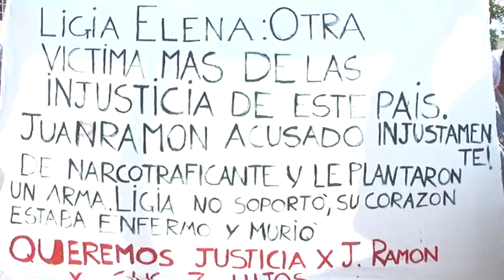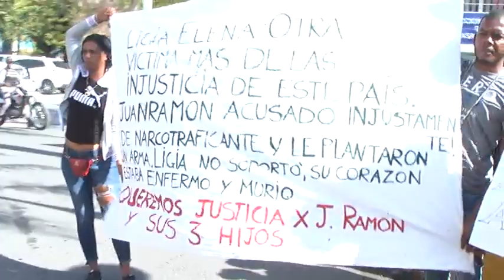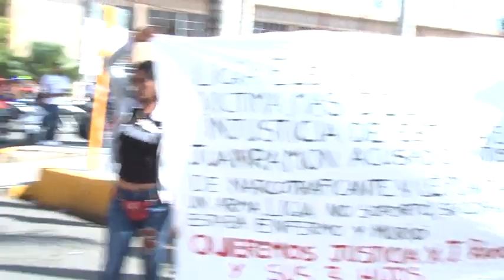PIDEN LIBERTAD PARA JOVEN DE YUMA APRESADO SIN RAZÓN ALGUNA